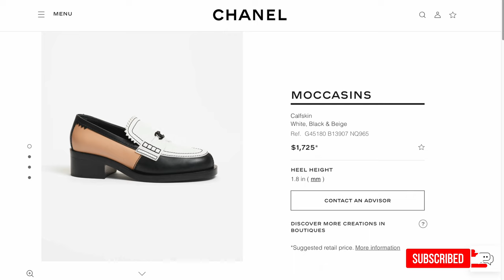CHANEL FALL-WINTER PRE-COLLECTION 2023/24 ❤️ CHANEL LOAFERS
Hi 😃 Let's check out the Chanel Fall-Winter Pre-Collection 2023/24 ❤️ Chanel Loafers